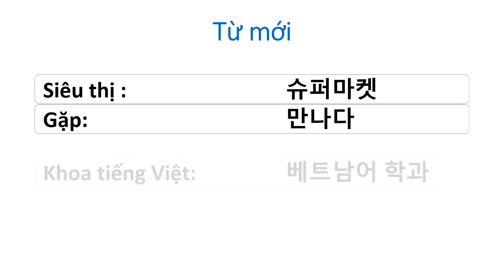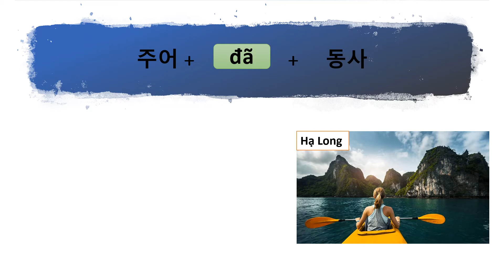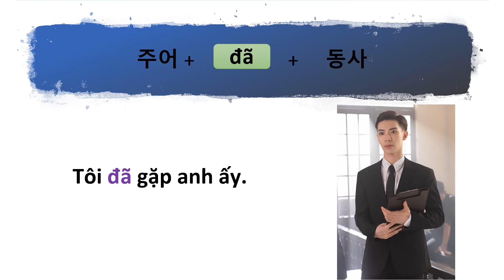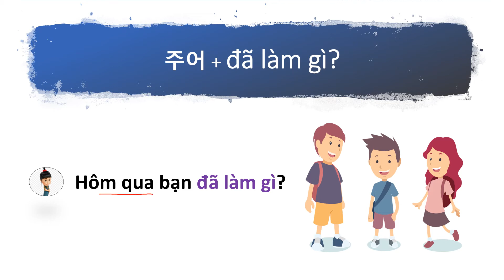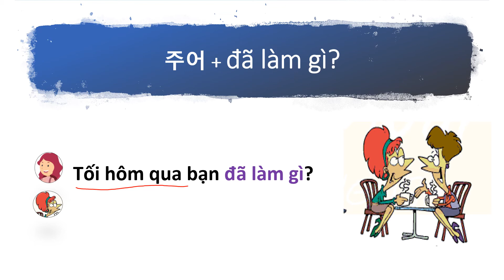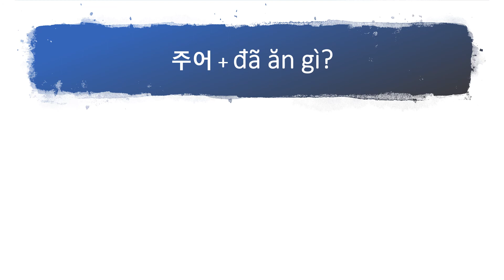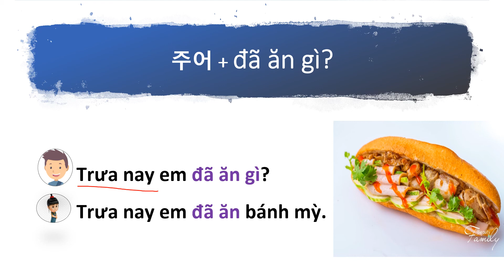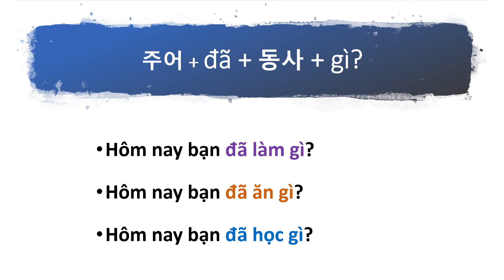제 4 과 나는 베트남어를 배웠어요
Xin chào mọi người! Hôm nay chúng ta sẽ cùng học về thì quá khứ trong tiếng Việt nhé. Tiếng Việt rất dễ đúng không nào? Chúng ta cùng học vui vẻ nhé.
여러분, 안녕하새요. 오늘 우리는 베트남어의 과거형에 대한 배우십시오. 베트남어는 아주 쉽지요? 우리 같이 재미있게 공부하자~ Let's go
kakaotalk ID: buihuyen90